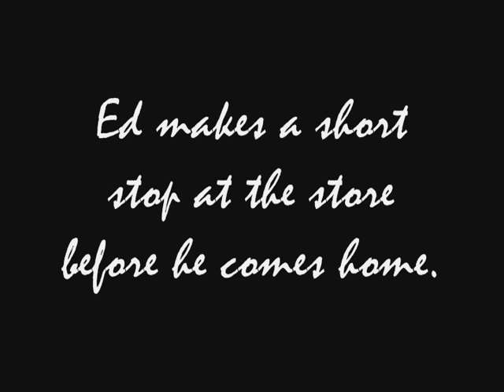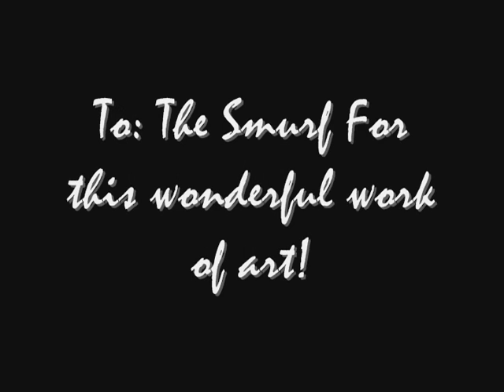Maple and EdD Season 2 Epsiode 3 Dare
Ed does things 0.o
and things happen too! :D

Thanks for the Honour!